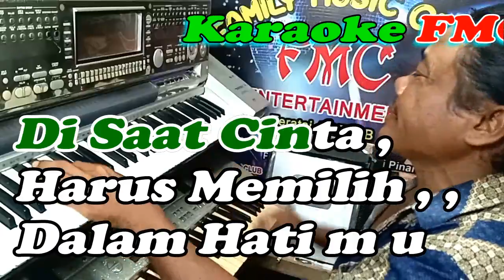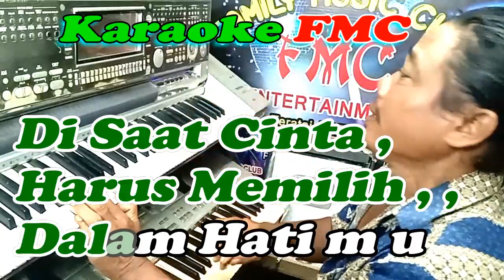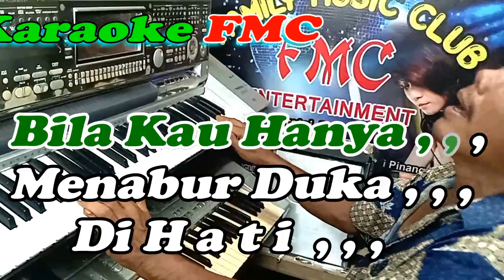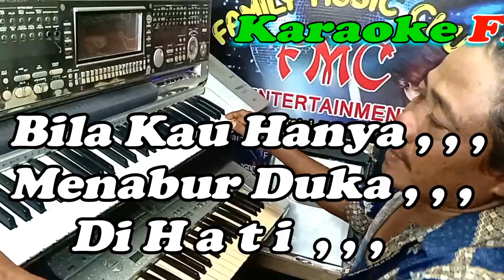Disaat Harus Memilih Dangdut - NADA PRIA - By Pance | Versi Dangdut Manual || KARAOKE KN7000 FMC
Musik
Title : Di Saat Kau Harus Memilih
ARTIS : Pance Pondaag
ALBUM : The Very Best of Pance
LISENSI : PT. Handhindra Jeka (atas nama JK Records); LatinAutor - UMPG, UNIAO BRASILEIRA DE EDITORAS DE MUSICA - UBEM, ASCAP, LatinAutorPerf, Polaris Hub AB, UMPG Publishing, PT. MUSICA PUBLISER INDONESIA, dan 8 Lembaga Manajemen Kolektif

LIRIK LAGU FMC :
Di Saat Harus Memilih ( Pance F Pondaag )

Malam ini
Coba kau renungkan
Di saat cinta harus memilih
Dalam hatimu

Suatu hari
Akan ada tangis
Bila kau masih mendua hati
Membagi kemesraan

Reff:
Jangan , , , ,
janjikan cinta yang biru
Bila kau hanya
Bermanis-manis di bibir

Jangan , , , ,
Bisikkan rindu yang semu
Bila kau hanya
Menabur duka di hati

( Interlude )

Suatu hari
Akan ada tangis
Membagi kemesraan

Reff:
Jangan , , , ,
Bila kau hanya
Bermanis-manis di bibir